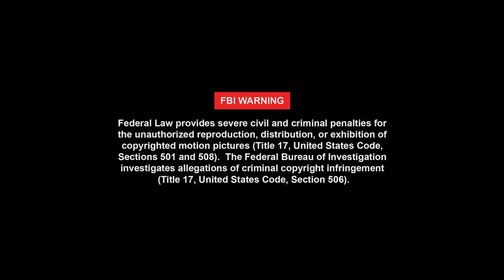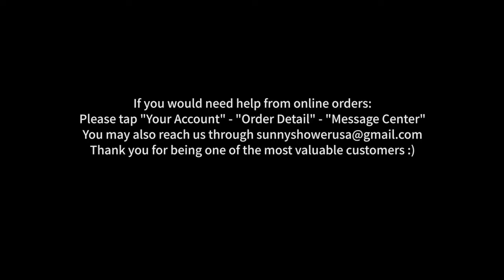How to Install A Neo Round Corner Sliding Door Shower Enclosure Sunny B22 Series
It's a video about how to assemble a neo-round corner sliding shower door enclosure(Sunny B22 Series).
Follow the guide and build up your own bathroom shower room, while enjoy DIY fun!
Notice: Please do turn to a specialist if you do not get enough skills about bathroom DIY.